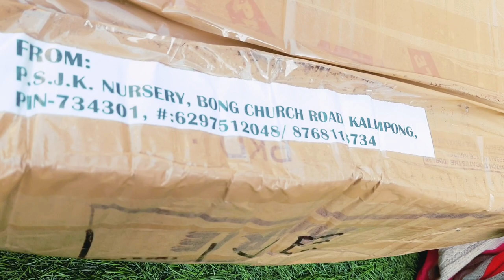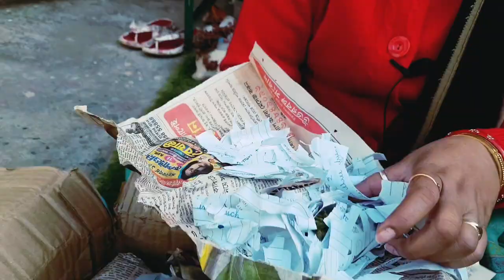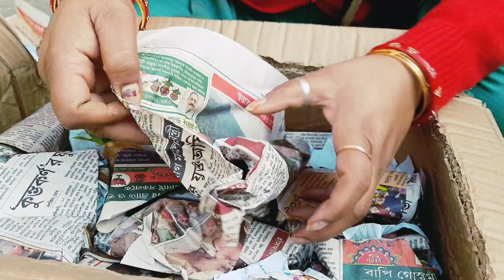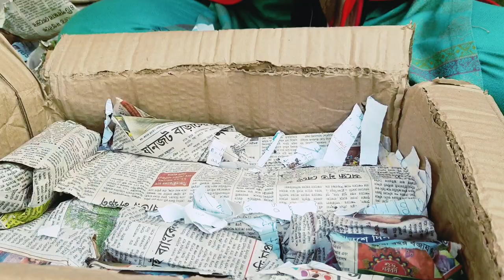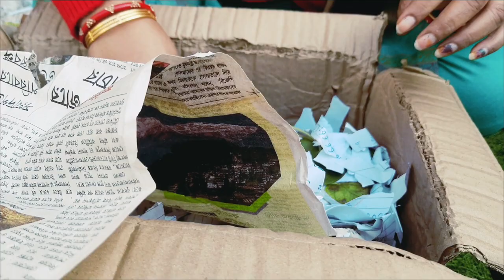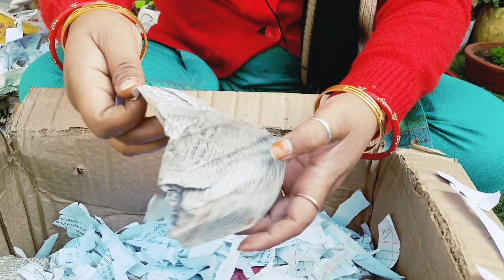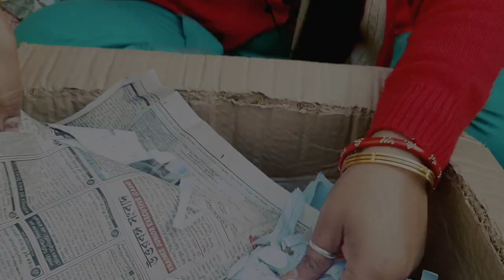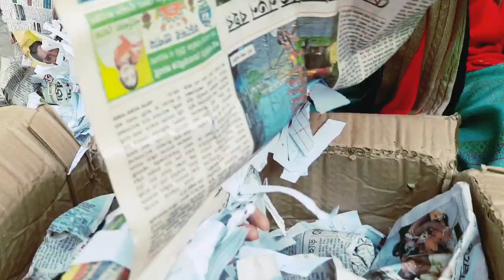Unboxing Of Succulents (PSJK Nursery) | Grow 'n' Feel | Dr Vandana Umrao